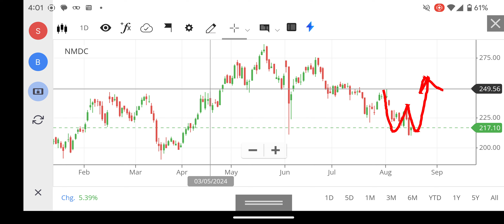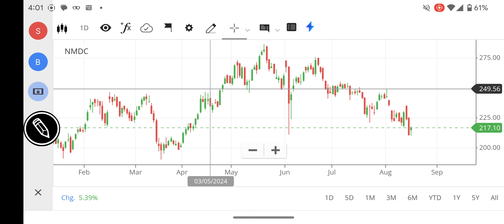NMDC SHARE LATEST NEWS, NMDC SHARE PRICE TARGET, NMDC SHARE ANALYSIS, NMDC STEEL SHARE LATEST NEWS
nmdc share,
nmdc share price,
nmdc share latest news zee business,
nmdc share result,
nmdc share dividend date,
nmdc share,
nmdc share for long term,
why nmdc share is falling,
nmdc steel share future,
nmdc share techno functional analysis nmdc share,
net stock
nifty 150
nifty infrastructure
singa nifty
sgx niftylive
idfc bank
pnb online banking
sbi corporate
indusforex
indusind forex
octafx mt4
octafx leverage
octafx deposit
octafx spread
my octafx
copytrade octafx
deriv forex
octafx broker
octafx copytrading
bybit exchange
bnbusdt
copytrade octafx
deriv forex
nse motilaloswal
sharekhan refer and earn
lme nickel
5paisa share price
octafx broker
bybit exchange
bnbusdt
copytrade octafx
deriv forex
nse motilaloswal
lme nickel
5paisa share price
octafx broker
cnbc rates
ishares s&p 500 information technology sector ucits etf
btal stock